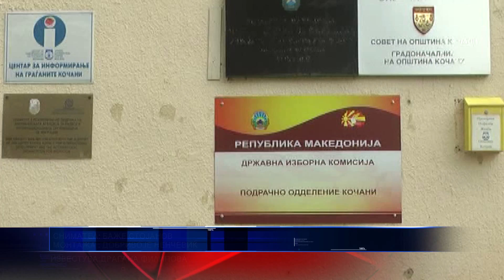ЈАПОНИЈА ЌЕ ФИНАНСИРА ПРОЕКТИ ВО КОЧАНИ И БЕРОВО 08 03 2016